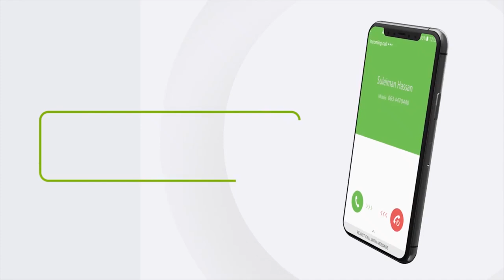"Buuni aflagaadadiisa iyo xagxagashadiisu waxaan isleeyahay wax macno..." Xildhibaan Maxamed Khadar.